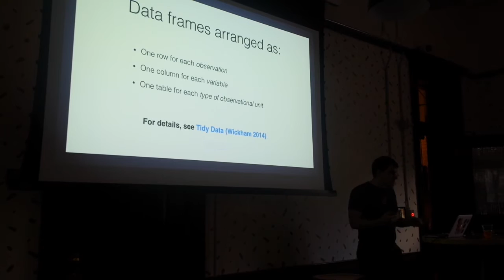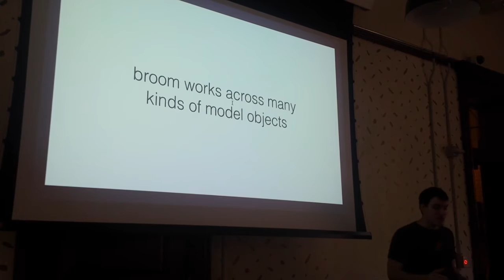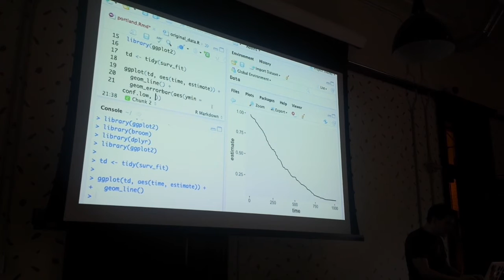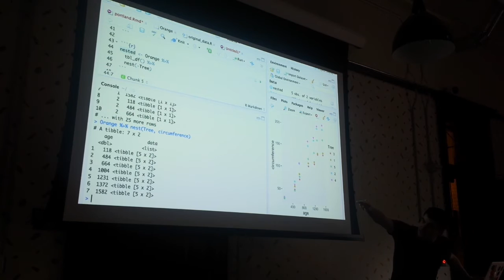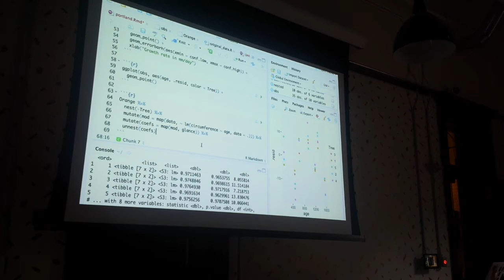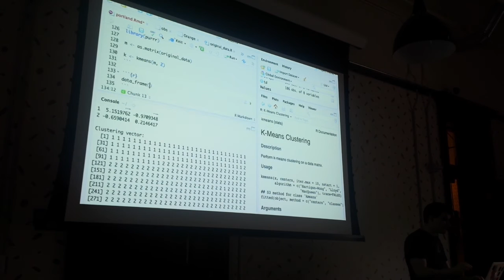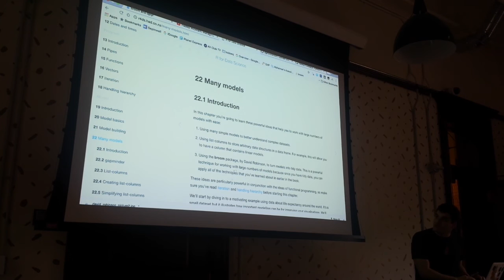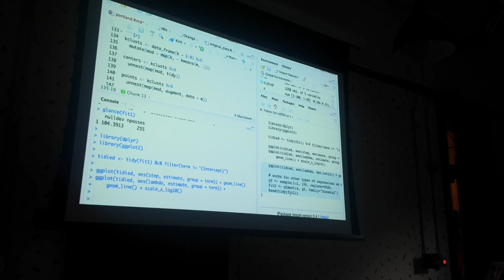pdxrlang meetup: David Robinson, broom - tidy model outputs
Talk at Portland R user group on 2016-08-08

Speaker: David Robinson